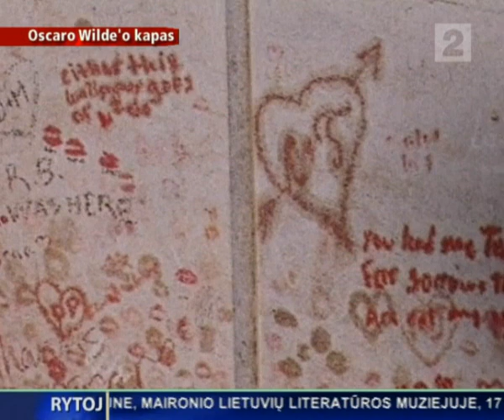Oskaro Vaildo gerbėjai nuo šiol nebegalės bučiuoti jo akmeninį paminklą